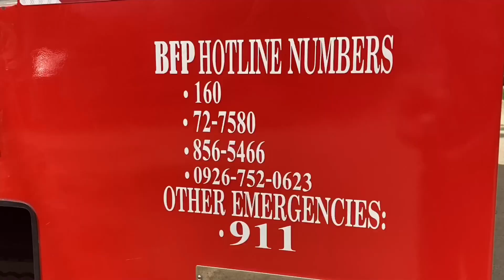The Seminar continues.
Plan Evaluation Fire Safety Enforcement Training and Fire Code Fees collection enhancer seminar workshop.